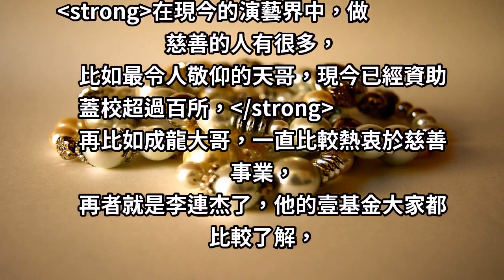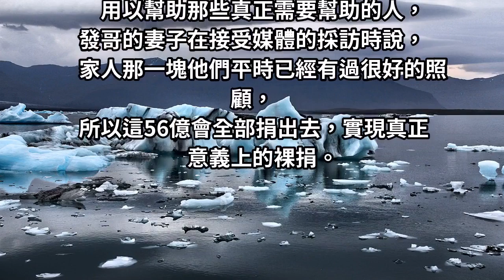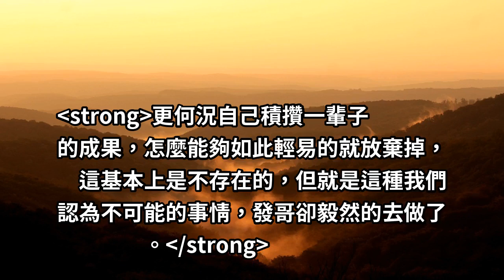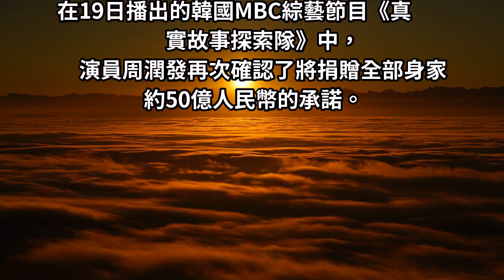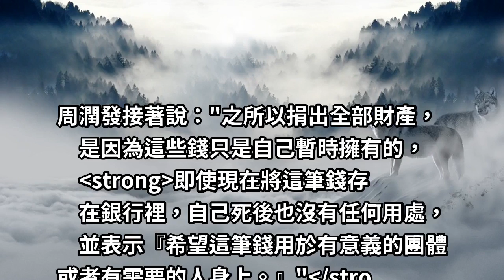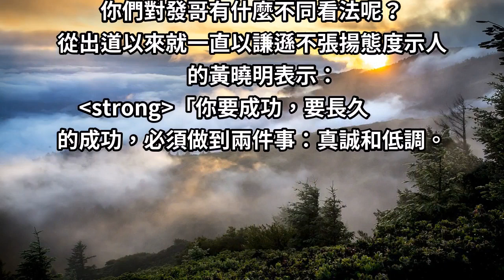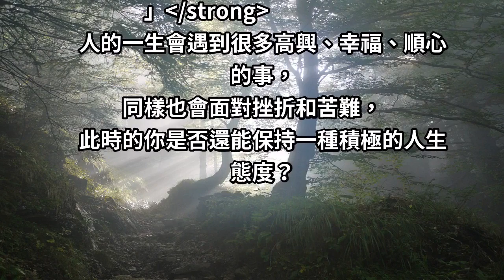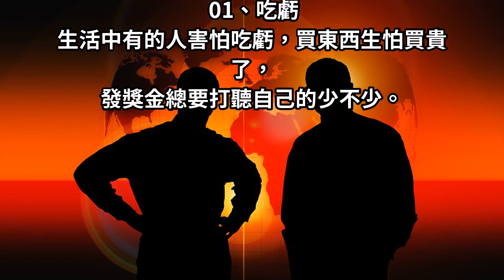周潤發「捐出全部身家」，在韓國被問為什麼，想不到發哥「如此」回答，讓人大讚：「真是會做人！」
周潤發「捐出全部身家」，在韓國被問為什麼，
想不到發哥「如此」回答.